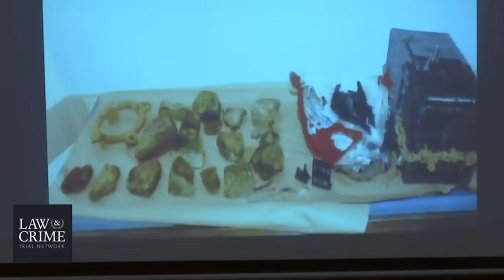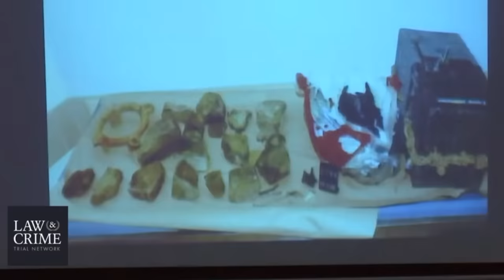The SHOCKING Case of Dylan Groves & The 30 Foot Well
Mailing Address:
Pensacola, FL
32516

📔My Ebook:

🎁Amazon Wish List:

🎶 MUSIC 🎶